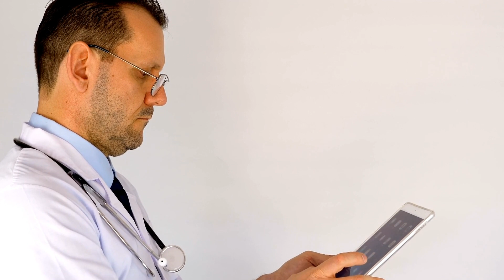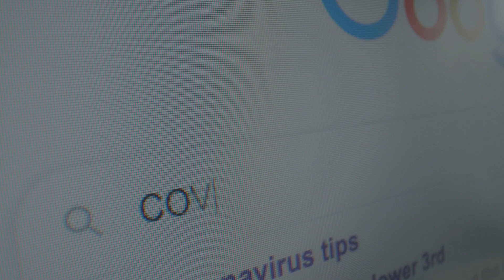PRONAĐEN LIJEK ZA KORONAVIRUS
Vjeruje se da će do kraja rujna biti poznato je li učinkovit i stabilan i može li se u proizvodnji zaustaviti pandemija kovida-19. Svima je sada jasno da koronu virusa, službeno nazvanu SARS-CoV-2, ako je nekome trebalo šest mjeseci nakon pandemije da shvati, nećemo je se riješiti tek tako. Imunost stada prespora je i tragična za živote mnogih ljudi koji neće preživjeti pandemiju, ali također je možda i uzaludna, jer još nije poznato koliko se antitijela zadržava u tijelu. Ali postoji jedna dobra vijest. Jedna vrlo dobra vijest. A to je da će glasovito "oksfordsko cjepivo" uskoro ugledati svjetlo dana, kažu optimisti već u rujnu, kao i da je već dokazano da daje 2,6 puta više antitijela od najjačih organizama koji su to prirodno učinili. U svijetu znanosti Institut Jenner sa Sveučilišta u Oxfordu nije bio nepoznanica, ali nije bio previše poznat široj javnosti, jer se uglavnom bavio slabo financiranim istraživanjima bolesti koje pogađaju siromašne zemlje. Danas su oči cijelog svijeta usredotočene na ovaj institut, koji u suradnji s britanskim farmaceutskim gigantom AstraZenec već počinje proizvoditi dvije milijarde doza cjepiva, koje će, prema dokumentu kojem je Nedeljnik imao pristup, biti isporučeni do kraja godine.

Razne teme koje želim približiti svim gledateljima kroz jednostavan i poučan način jer živimo u takvim vremenima gdje brže učimo i prisvajamo nova znanja kroz youtube video.
izvor: index.hr